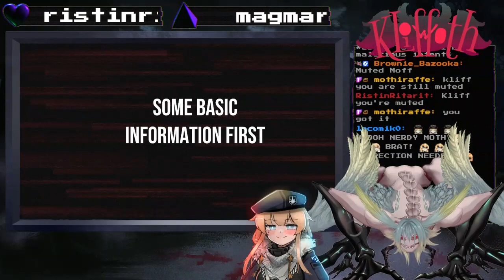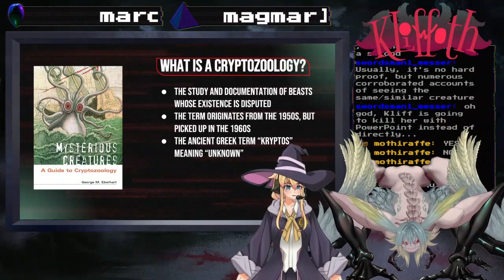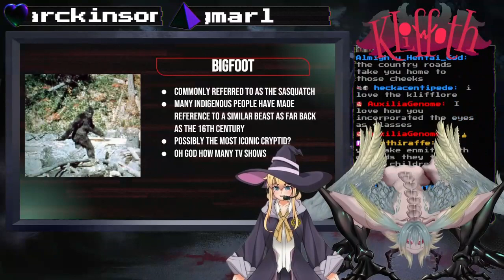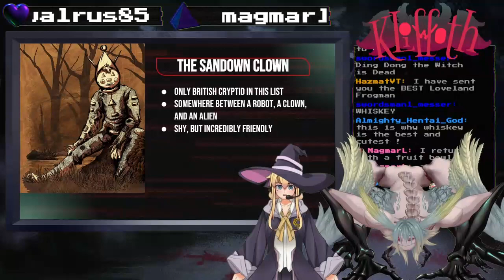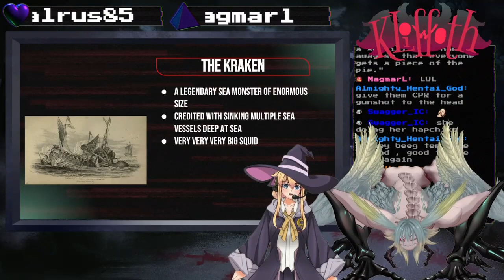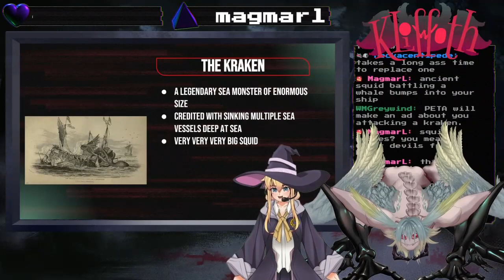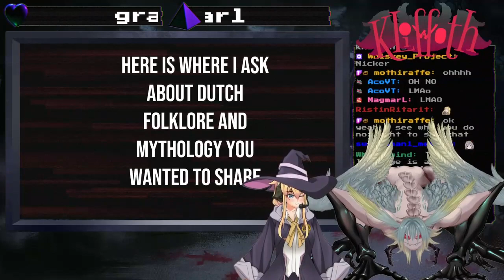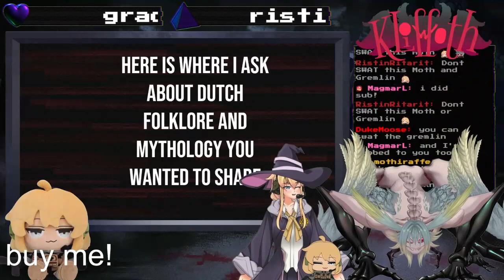KilffothVT and Whiskey_Project Collab VOD